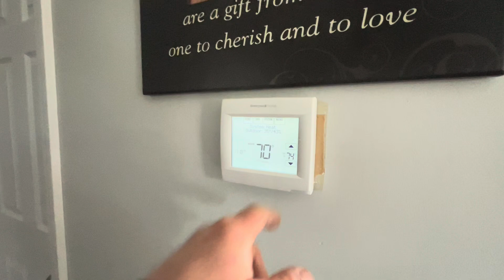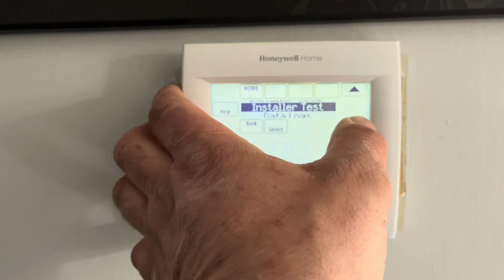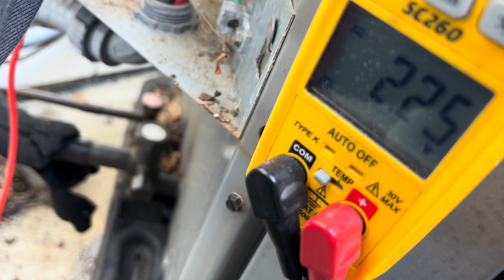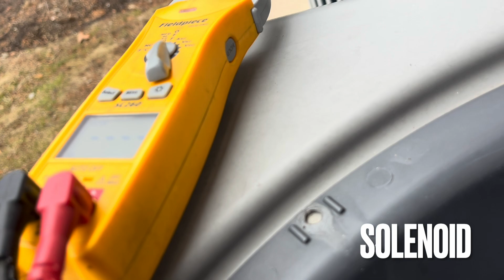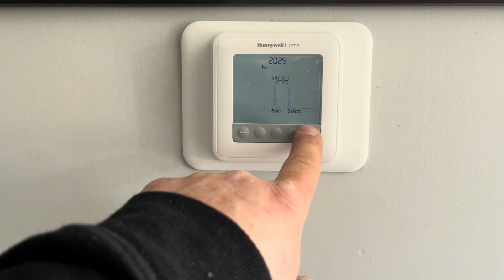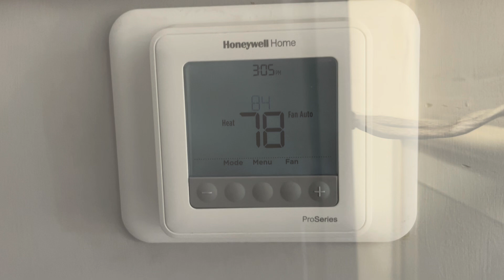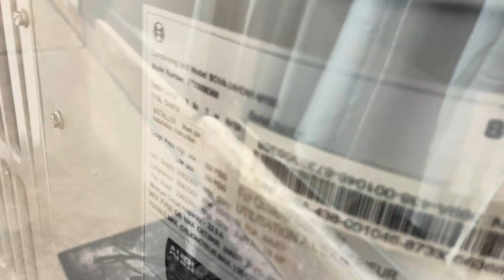RHEEM HEAT PUMP BLOWING COOL AIR! “Don’t call it come back, I never left!” It’s been a little bit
2011 RHEEM RUUD heat pump blowing cold air, heat pump running in air conditioning.  What is wrong?  Is my thermostat working properly?   Honeywell 8000    Reversing valve? Solenoid?  Control board?

“Don’t call it a come back”…. LL Cool J.

RHEEM, RUUD, Heat Pump, Reversing Valve, thermostat.

Thanks to the Addams Family.
Scammy Fester and Musty Dusty.